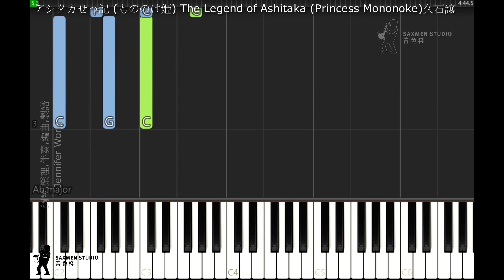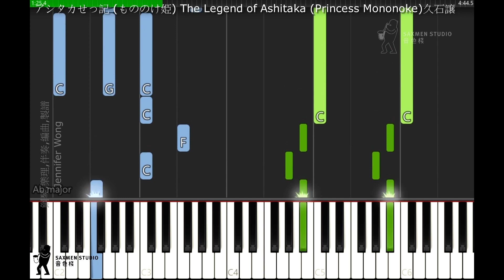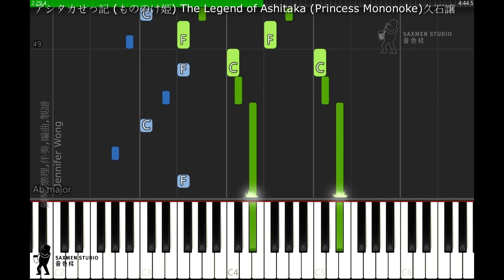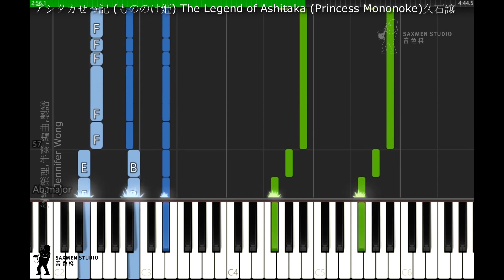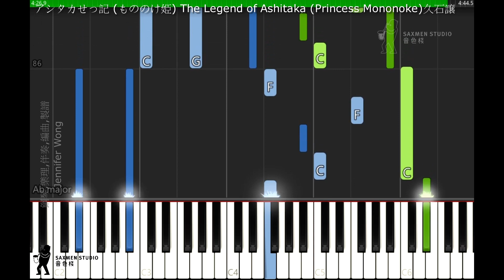アシタカせっ記 もののけ姫 The Legend of Ashitaka Princess Mononoke 幽靈公主/ 魔法公主 阿席達卡傳奇 久石譲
HAYAO MIYAZAKI & STUDIO GHIBLI - BEST ALBUM  - Image album & sound track